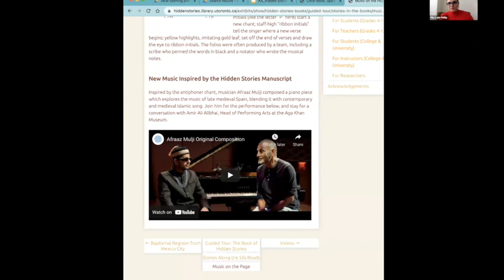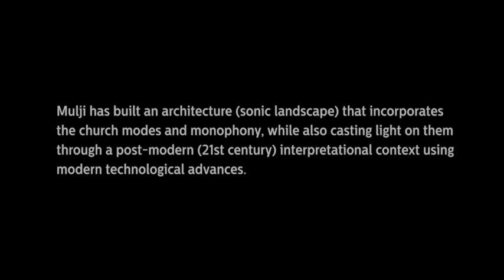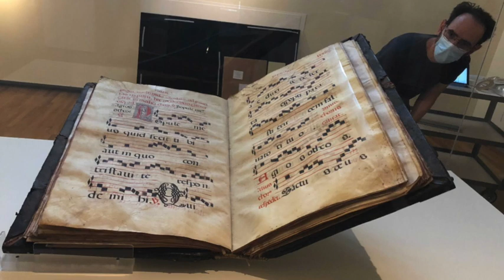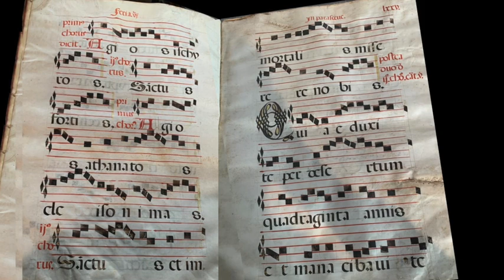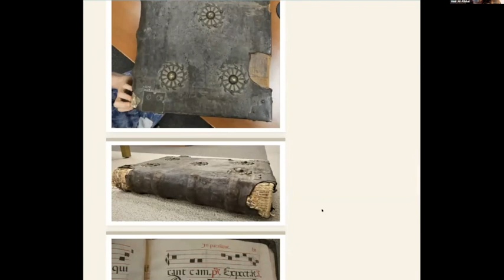Hidden Stories Performance & Conversation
This video includes a piano performance by Afraaz Adam Mulji at the Aga Khan Museum auditorium, Toronto, followed by a conversation with Amirali Alibhai (Head of Performing Arts, Aga Khan Museum), and Filiz Çakır Phillip (Hidden Stories exhibition co-curator, Aga Khan Museum). Mulji’s original composition was inspired by a 16th-century Spanish antiphoner in the Hidden Stories exhibition, on loan from Western University, London, Ontario.

This performance and conversation are part of the virtual symposium, Hidden Stories: Global History, Local Networks (February 24-25, 2022), which celebrates the exhibition Hidden Stories: Books Along the Silk Roads at the Aga Khan Museum, featuring books, scrolls, manuscript paintings, textiles, and objects spanning a 1,000-year history drawn from collections across Ontario, Canada.

The symposium examines the global and local aspects of the exhibition, bringing together local (Toronto) and international scholars of the book and the Silk Roads to explore how books were made and used along the vast network of trade routes spanning Asia, Europe, and Africa. Roundtable conversations explore how these objects were collected, displayed, and imagined over time and highlight the ground-breaking collaborative work that brought these books and objects to life in the exhibition. Each session explores a Silk Roads cultural tradition and related Hidden Stories objects through presentations by roundtable panelists and an open discussion period with the virtual audience.